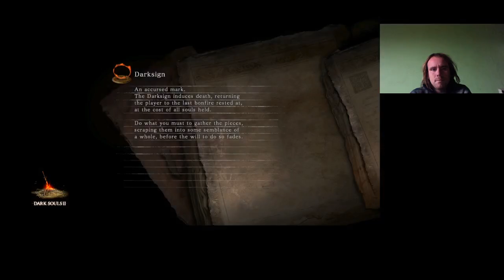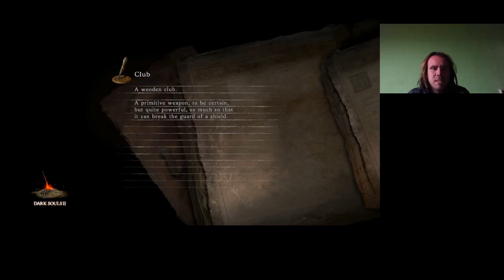A GYORS LOVAG Dark Souls 2: Scholar of the First Sin végigjátszás #8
Victory 5: Pursuer